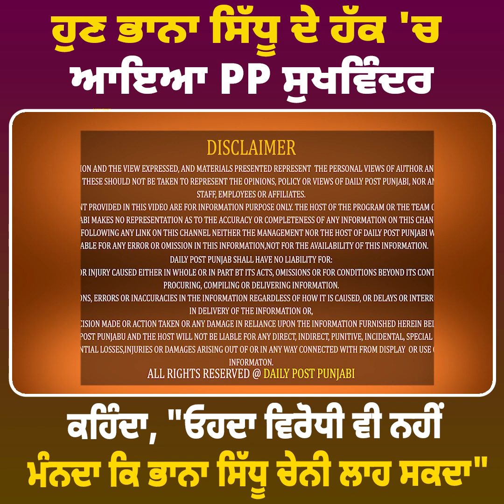ਹੁਣ ਭਾਨਾ ਸਿੱਧੂ ਦੇ ਹੱਕ 'ਚ ਆਇਆ PP ਸੁਖਵਿੰਦਰ ! ਕਹਿੰਦਾ, "ਓਹਦਾ ਵਿਰੋਧੀ ਵੀ ਨਹੀਂ ਮੰਨਦਾ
ਹੁਣ ਭਾਨਾ ਸਿੱਧੂ ਦੇ ਹੱਕ 'ਚ ਆਇਆ PP ਸੁਖਵਿੰਦਰ ! ਕਹਿੰਦਾ, "ਓਹਦਾ ਵਿਰੋਧੀ ਵੀ ਨਹੀਂ ਮੰਨਦਾ ਕਿ ਭਾਨਾ ਸਿੱਧੂ ਚੇਨੀ ਲਾਹ ਸਕਦਾ"